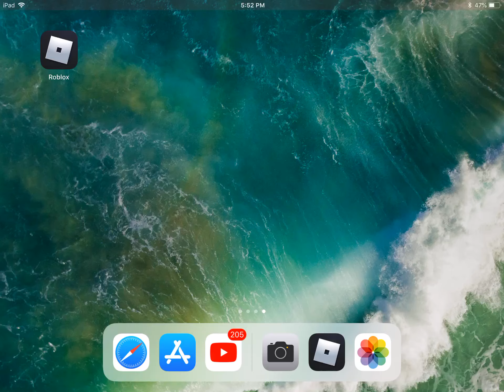Join my roblox group